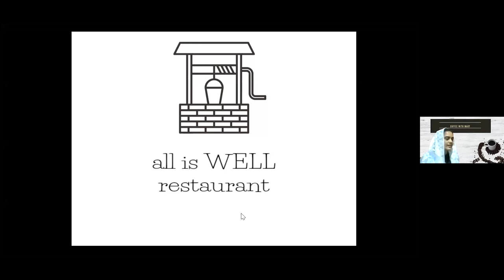MFC Bangalore North - Zoom into the Scriptures | VNSC 2021